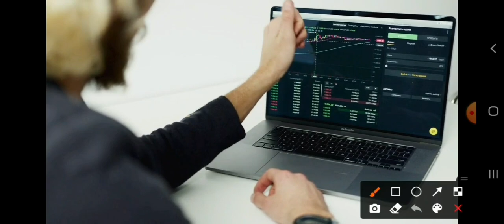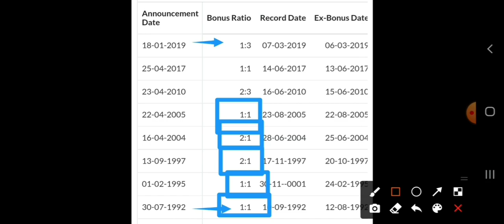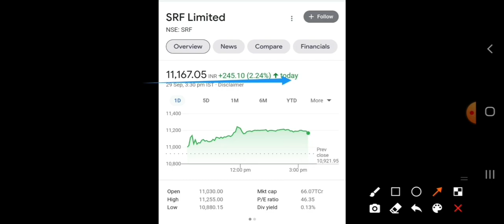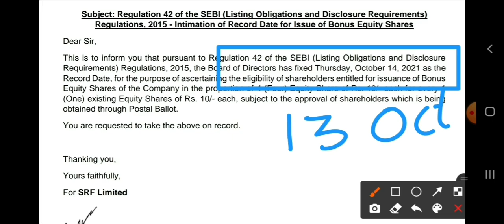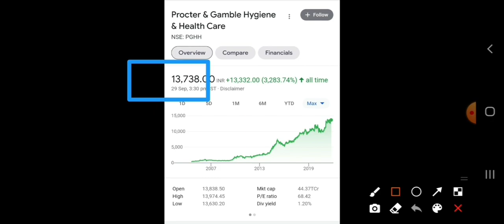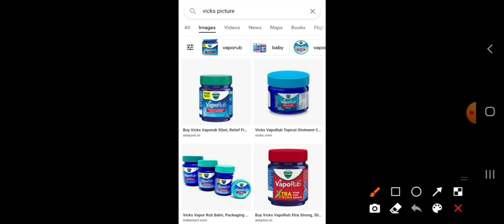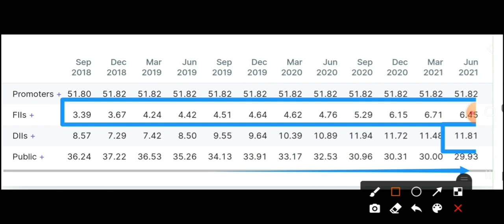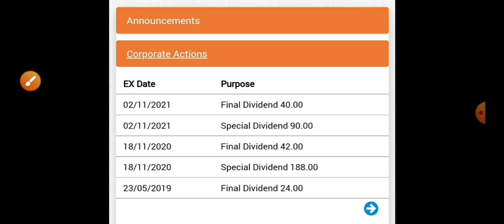Wipro से भी बड़ा Bonus 12 अक्टूबर से पहले लिया तो मिलेगा 4:1 Bonus साथ मे ₹130+₹80 का high Dividend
और Tejas Networks के बाप है ये Small Cap Stocks 💰 Tata का छुपारुस्तम stocks to buy

October में ये 13 Stocks दे रहे Bonus and Split 💥 4:1 bonus wipro का Record तोड़ा Latest bonus& split

Paras Defence में मौका चूक गए तो कोई बात नही ₹70 का शेयर सोमवार को Alarm लगा लो 💥Target ₹10,000

27 से 30 सितंबर इन शेयरहोल्डर की Lottery लग गयी ✔️1:1 Bonus और साथ मे 1:2 Split & ₹90 Dividend भी

Tata ₹20000 करोड़ Mega Deal 💥 Infosys खुशखबरी 13 Oct ✔️ कभी भी 5 गुना हो जाएंगे शेयर 20 yr return 106,851%